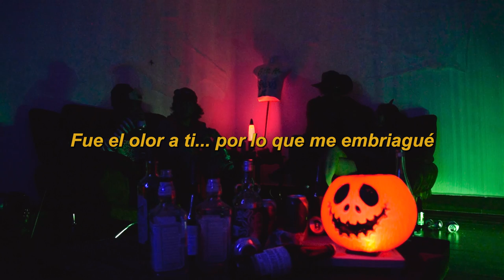Avenida Paranoia - Desconocido (Video Lyric)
Después de la condena en el infierno y el edén, les presentamos nuestro segundo sencillo, "Desconocido".

Leonardo Zayas - Letrista, Vocal y Bajista, Compositor.
Cristian Corona - Tecladista, Compositor.
Jahaziel Bustamante - Baterista, Compositor.
Jafet Vázquez - Guitarrista Líder, Compositor.
Rafael Seañez - Guitarrista Rítmico, Compositor.
Kevin de Testa Studio - Grabación, Mezcla y Masterización.
Luis Manuel Tanda de Mar de Luna Estudio - Grabación de Voces.
Kevin Regalado - Dirección y Edición de Video.